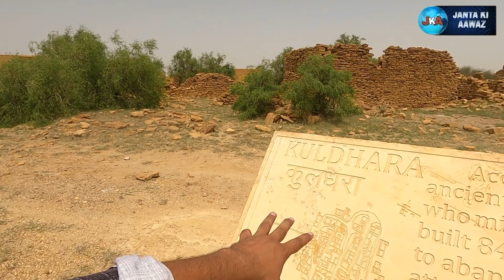एक रात में ही गायब हो गया पूरा गांव, भारत की इस रहस्यमयी जगह रोंगटे खड़े कर देगी || janta ki aawaz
एक रात में ही गायब हो गया पूरा गांव,
भारत की इस रहस्यमयी जगह की कहानी रोंगटे खड़े कर देगी
इतिहास के पन्नो में बहुत से ऐसे राज दफन हैं जिनके रहस्य से आज तक पर्दा नहीं उठ पाया है। कुछ राज तो इतने गहरे हैं कि सदियां बीत जाने के बाद भी उनसे पर्दा नहीं उठ पाया है। जितना ही उन्हें सुलझाने की कोशिश की जाए वो उतने ही उलझते चले जाते हैं। आज हम राजस्थान के एक ऐसे ही भुतिया गाँव कुलधरा (kuldhara haunted village / Kuldhara Rajsthan) के अनसुलझे रहस्यों के बारे में जानेंगे।